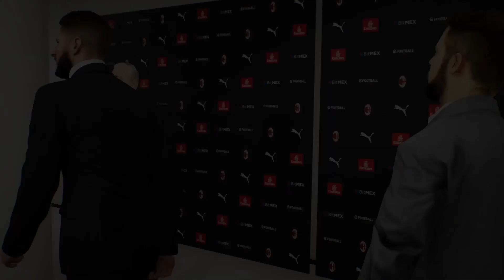eFootball 2023 Gameplay | AC Milan VS Inter Milan | PS4 PRO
eFootball 2023 Gameplay ⚽️🔥AC Milan VS Inter Milan PS4 PRO Gameplay Level Super Star, to get newest videos easily turn on all ring 🔔notifications , For watching more Compilations check out my playlists below 👇
PSN ID : PES__LEO & PES _KiNG_LEO

eFootball PES 2021 Compilations ⚽️ Top Goals & Skills - Free Kicks - Goalkeepers Epic Saves & Epic Defense - Top Wasted Goals - Tiki taka

e⚽Football PES2020 Compilations ● Best Goals & Skills - Free Kicks - Goalkeepers Epic Saves & Epic Defense - Top Wasted Goals - Top 10 Goals |